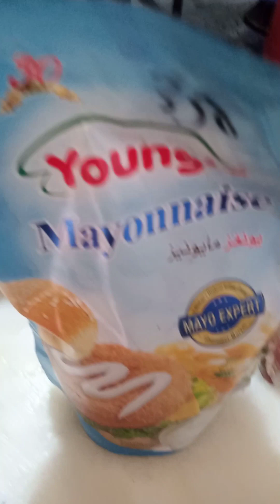Spicy Macaroni recipe by Cooking easy